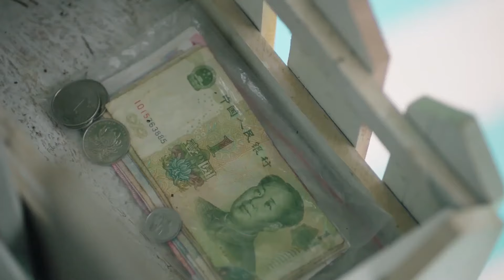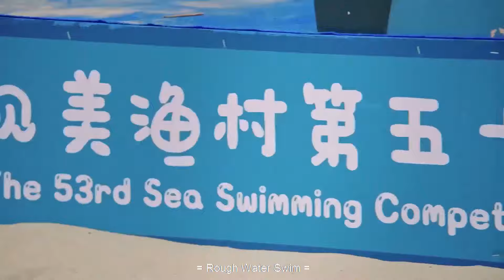灰姑娘给总裁做人工呼吸，总裁醒后恩将仇报，反把灰姑娘臭骂一顿【忘记你，记得爱情 Forget You Remember Love】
💖喜欢C-drama的朋友要支持正版哦，下载WeTV APP可以看全集正片： The video 剧名（Drama Name）：【忘记你，记得爱情 Forget You Remember Love】